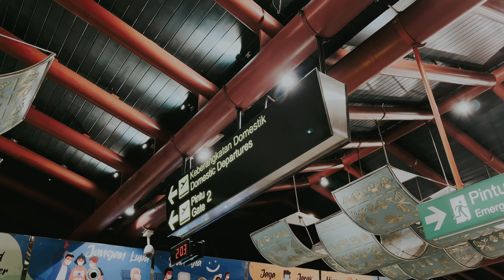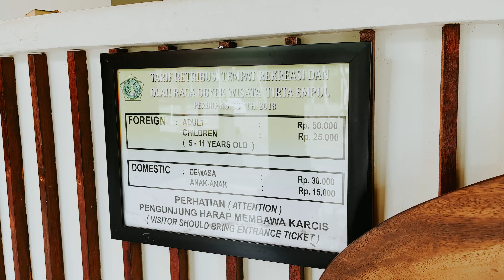TRIP KE BALI HARI PERTAMA 4K || SEMINYAK BEACH, PURA TIRTA EMPUL 4K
Kalo rame lanjut part II (hari ke-2)
Bali Trip Seminyak Beach dan Tirta Empul
Bungkus Nasi Jinggo buat sarapan
Bali Trip selama seminggu
Trip ke Bali hari Pertama 4K
Full shot by: Iphone 13 mini